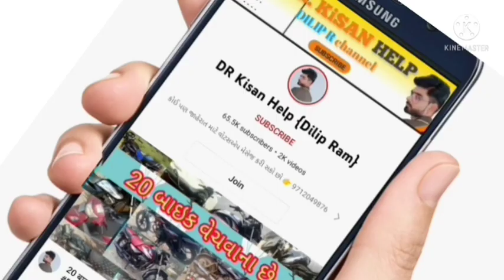એસેમ્બ્લી મીની ટ્રેકટર વેચવાનું છે, અંકુર ભાઈ: 9714540198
એસેમ્બ્લી મીની ટ્રેકટર વેચવાનું છે, @DRKisanHelp_DilipRam

DR_Kisan_Help_{Dilip_R}
DR_kisan_help{Dilip_R}
 juna tecter vesvana,
Purana tractor Bazar,
 le ves,
tractor price,